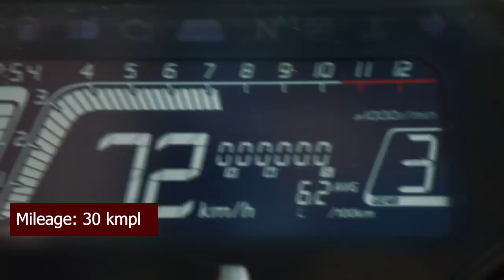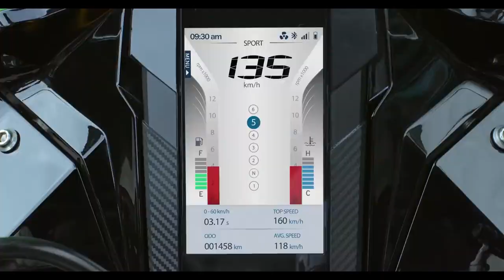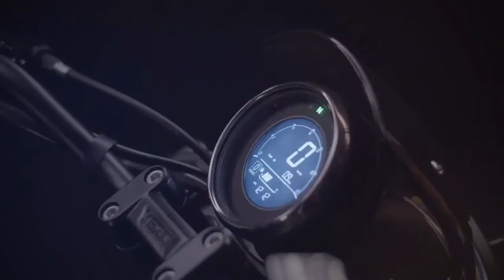Top 10 Best Bikes Under 3 Lakh in India 2023 🏍️🔥🔥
1. This video has no negative impact on the original works (It would actually be positive for them)
2. This video is also for teaching purposes.
3 it is not transformative in nature.
4.I only used bits and pieces of videos to get the point across where necessary.

If You Have Any Questions Or Doubt Ask Me In Comment Section.

Love From Unknown
Keep Loving❤️❤️
Keep Supporting❤️❤️❤️

dual sport bikes in india,
1 lakh sports bike in india,
sports bike in india under 1 lakh,
1 lakh sports bike in india 2022,
2 lakh sports bike in india,
2 lakh bike in india 2020,
2 lakh under sports bike,
300cc sports bikes in india,
3 lakh sports bike in india,
4 lakh bike in india,
600cc sports bikes in india,
600cc bikes in india,
600cc bikes in india 2021,
mt15
top best Kawasaki bikes
Kawasaki bikes 2023
Kawasaki bikes 2022